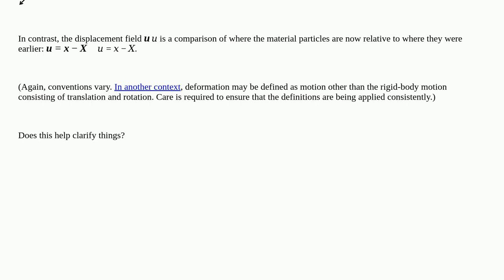Engineering: What are displacement field and Deformation field?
What are displacement field and Deformation field?

  kinematics mechanical-engineering